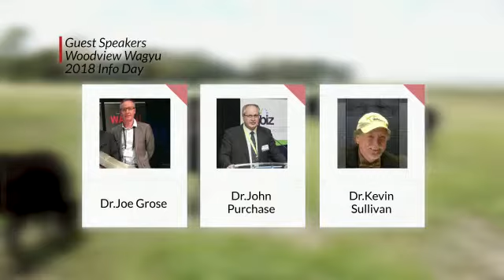13 April Wagyu Info Day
If you need to know anything about the Wagyu industry, come and learn from the best. We have international guests, industry experts and great tasting food.